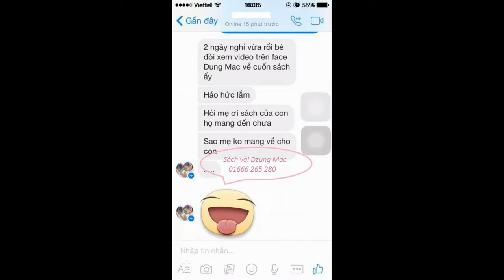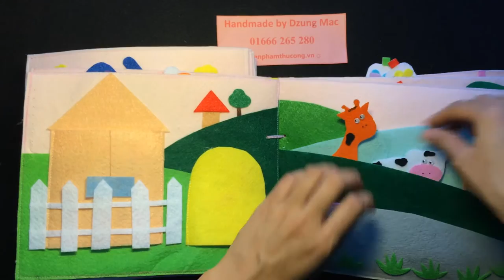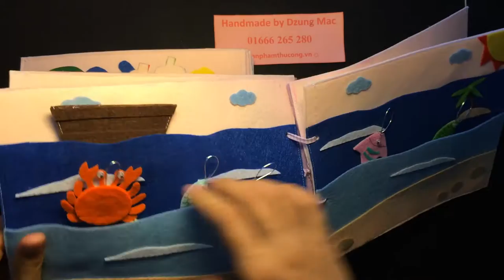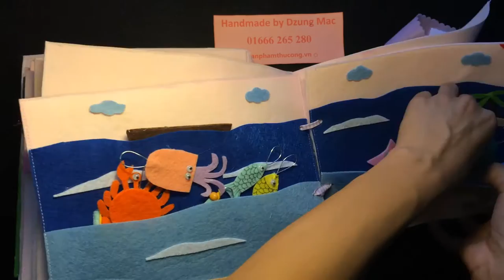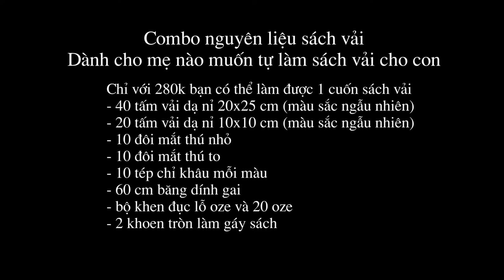Sách vải cho bé - quiet book - Vải dạ nỉ và các nguyên liệu làm sách vải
Sách vải cho bé - quiet book - Vải dạ nỉ và các nguyên liệu làm sách vải | by Dzung Mac
Chúng tôi có bán vải dạ nỉ để các mẹ làm sách vải cho bé - tự làm đồ chơi cho bé. Với các mẹ khéo tay thì gói combo sách vải này vô cùng phù hợp để các mẹ có thể tự tay làm những món đồ chơi cho trẻ.